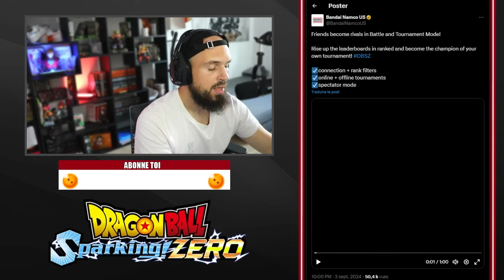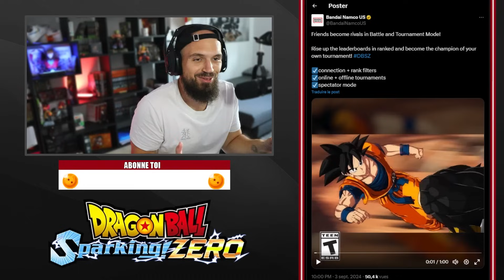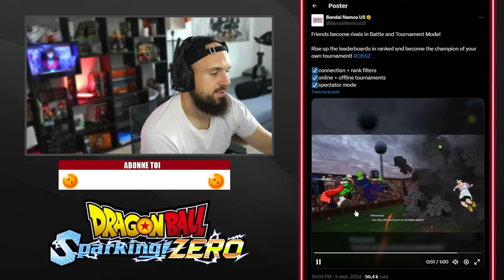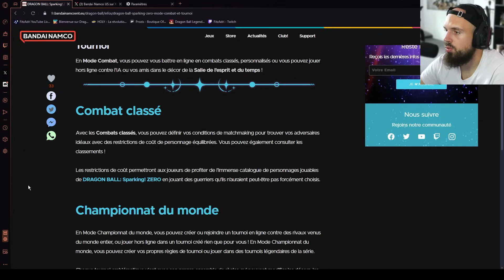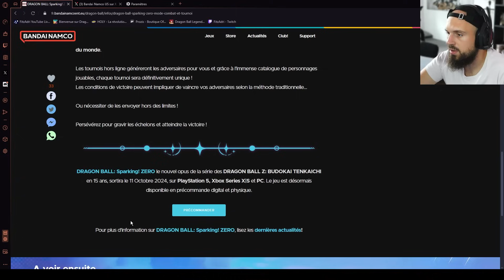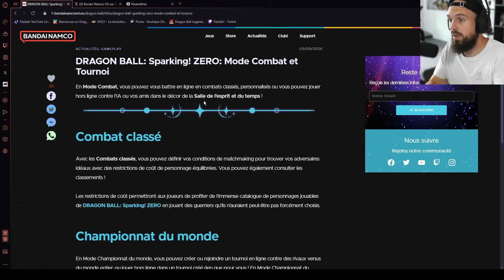PRÉSENTATION des MODES PvP EN LIGNE de SPARKING! ZERO ! Je suis RASSURÉ !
Créateur de Contenu Digital